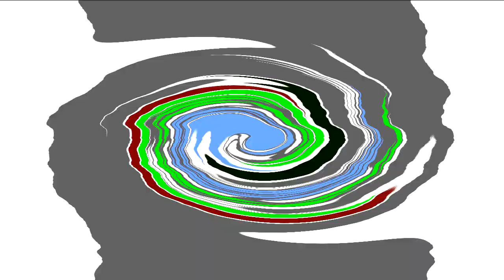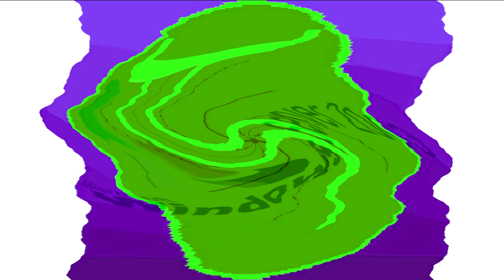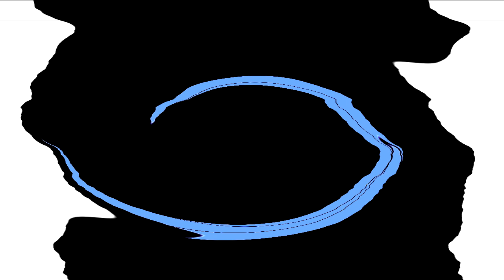All Windows Animations From MS Paint Updated in G Major 799